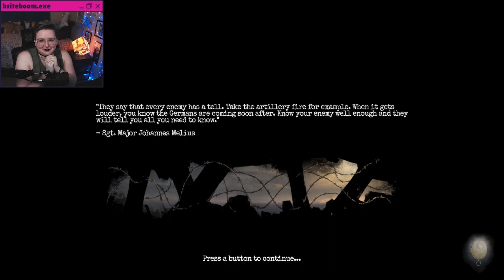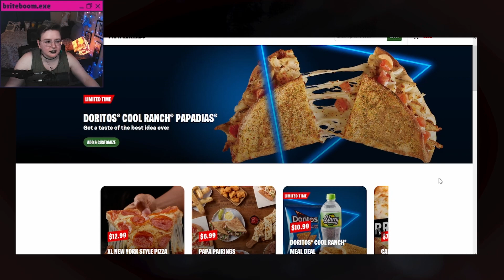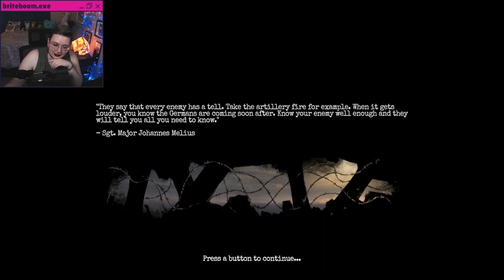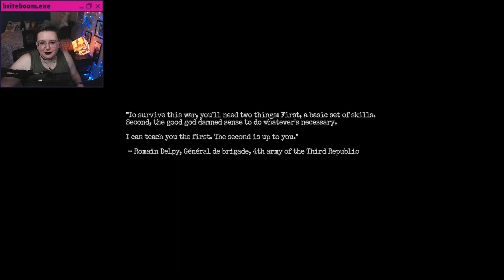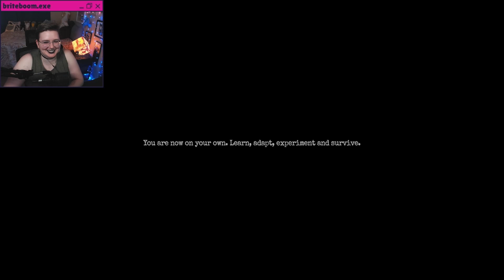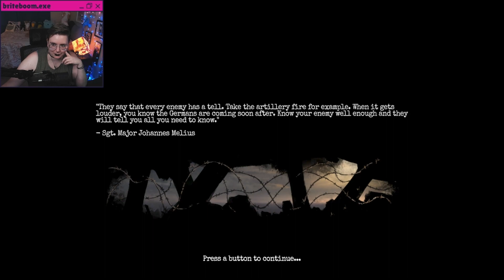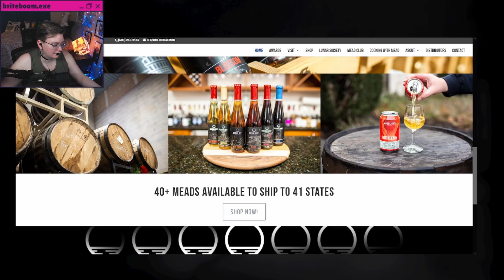Amnesia: The Bunker - Part 1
This game is terrifying!!